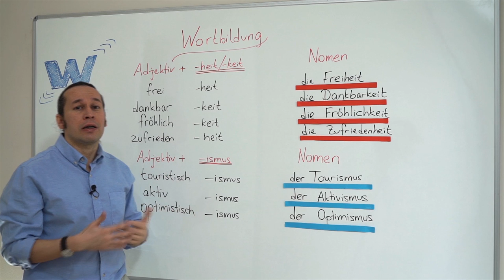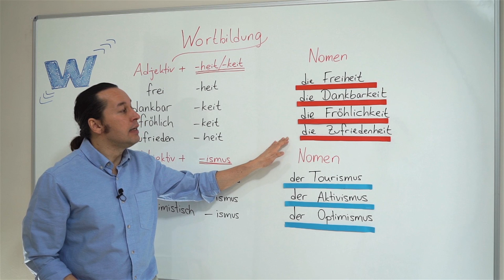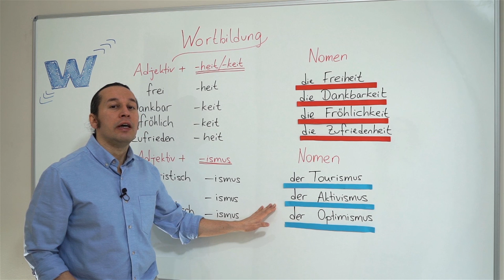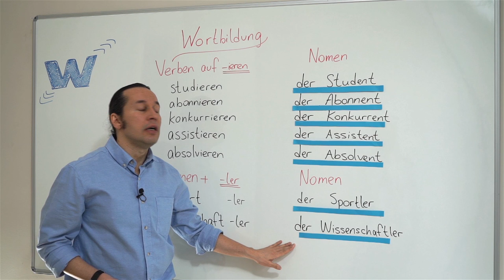Almanca B1 Orta Seviye Ders - 23 Almanca Kelime Oluşturma - Wortbildung -heit/-keit/-ieren ekleri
Almanca öğreniyorum diyen herkese merhaba. Bu Almanca Kolay dersimizde, Almanca sıfatlardan, fiillerden, isimlerden çeşitli Almanca ekler kullanarak nasıl başka Almanca isimler oluşturacağımızı, türeteceğimizi öğreniyoruz. Almanca yeni kelimeleri doğru telaffuzlarıyla öğrenmeye devam ediyoruz.